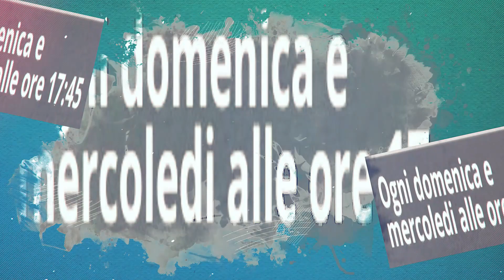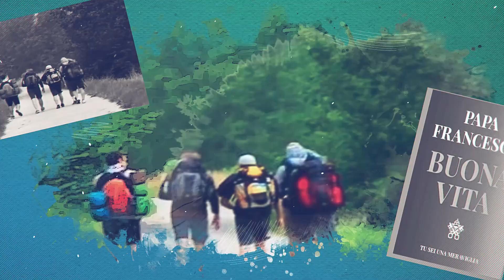BUONA VITA: COLTIVARE LA SAPIENZA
Itinerario per il tempo di Quaresima e Pasqua